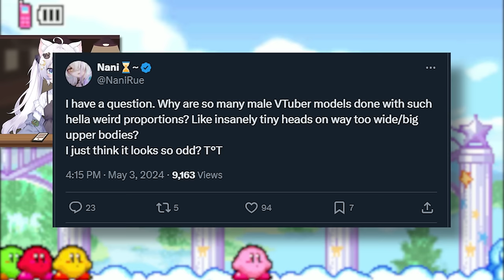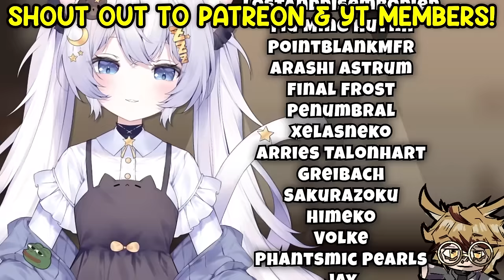Male VTubers, Tips on Audio Balancing, and Toxic Friendships 【Mari Monday】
♡MORE VIDEOS HERE:

♡TIMESTAMPS:
00:00 Intro
00:38 Male VTubers
03:23 Tips on Audio Balancing
08:57 Toxic Friendships

♡CREDITS:

QUESTION — What would you like me to talk about next?